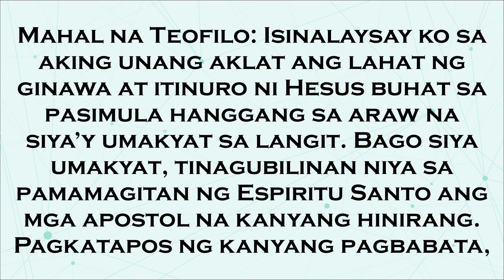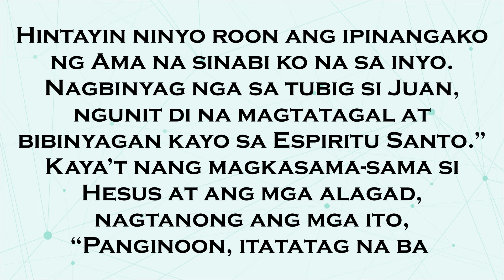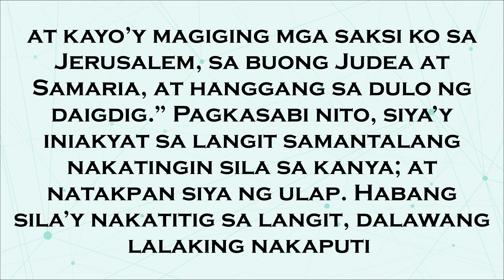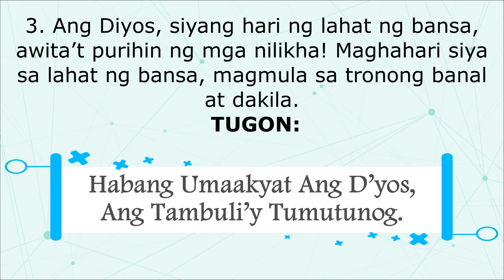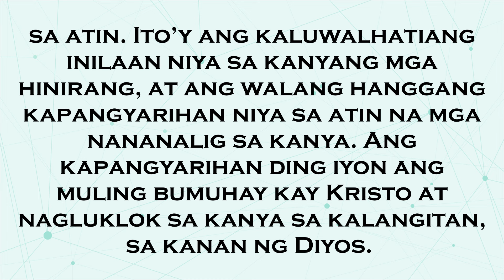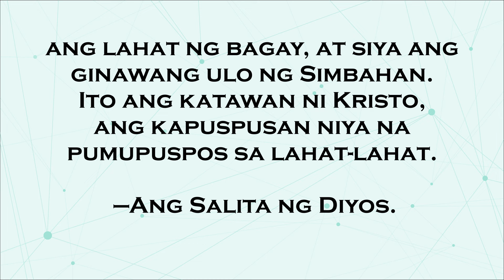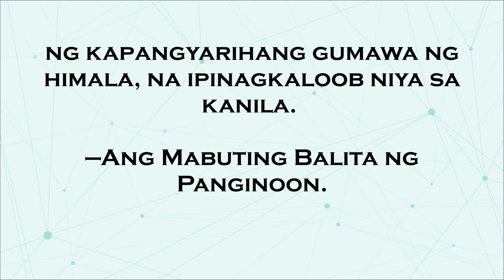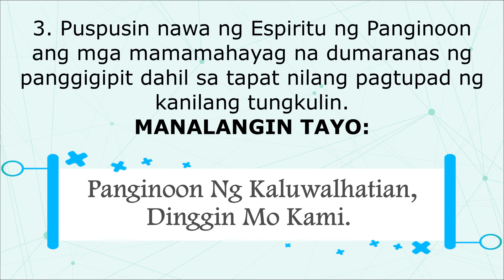12 May 2024 Tagalog Sunday Mass Readings | Dakilang Kapistahan ng Pag-akyat (B)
Ang video na ito ay naglalaman ng Unang Pagbasa, Pangalawang Pagbasa, Salmong Tugunan, Mabuting Balita at Panalangin ng Bayan para sa misa ng May 12, 2024 hango sa Catholic Sambuhay.
MGA NILALAMAN:
Unang Pagbasa: Gawa 10:25–26, 34–35, 44–48
Salmo Responsorio:  Salmo 97, 1. 2-3ab. 3kd-4
Pangalawang Pagbasa: 1 Jn 4:7–10
Mabuting Balita: Jn 15:9–17
Panalangin ng Bayan: "T—Panginoon, dinggin mo ang aming panalangin.."